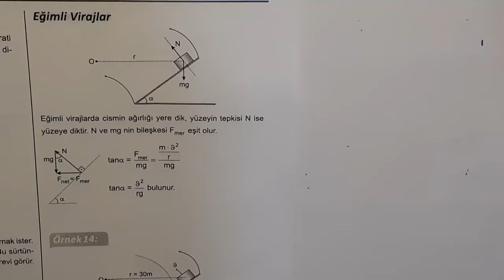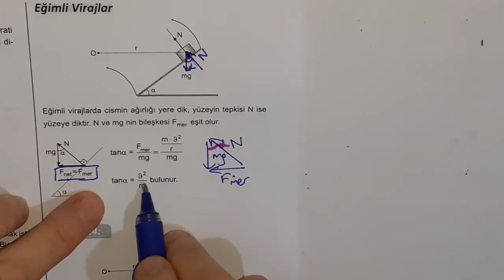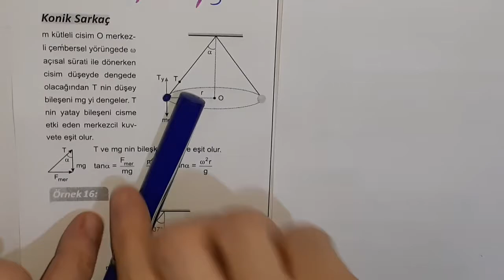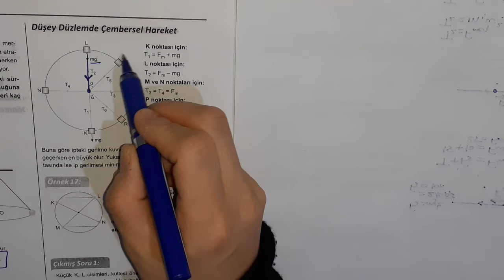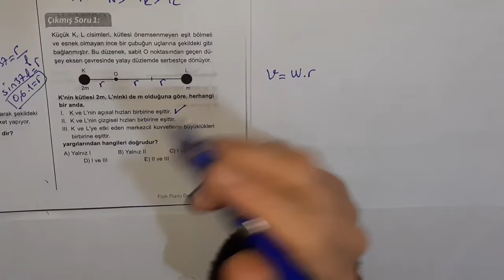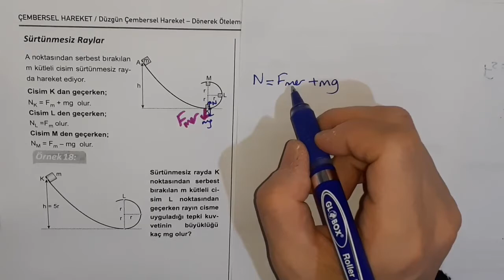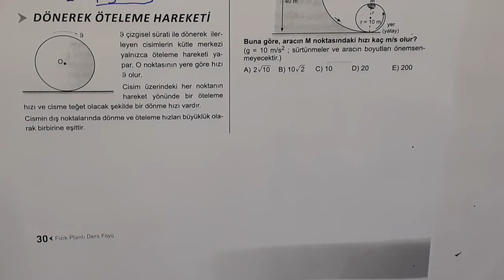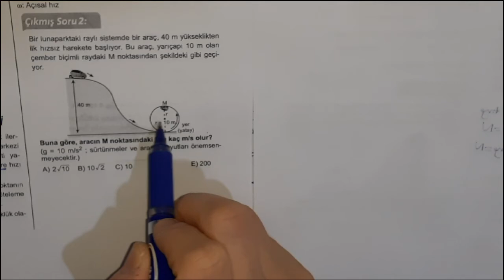AYT FİZİK Çembersel Hareket 2